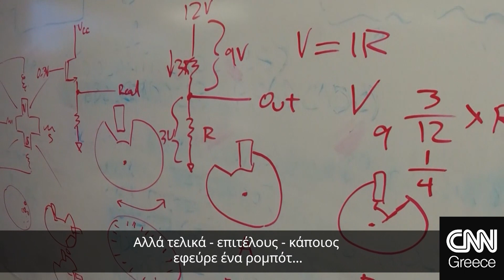Θαύμα της επιστήμης: Ρομπότ με ρόδες φτιάχνει πίτσες | CNN Greece